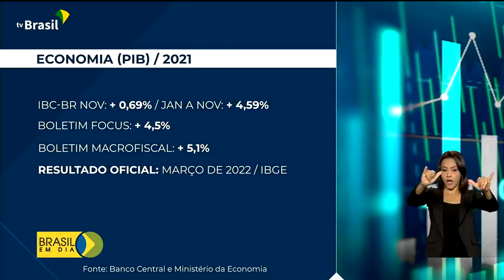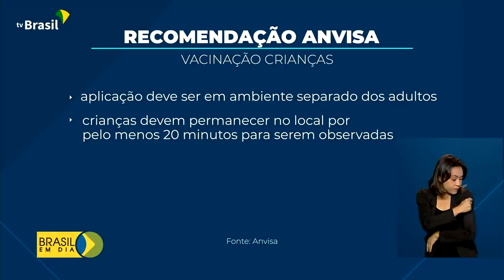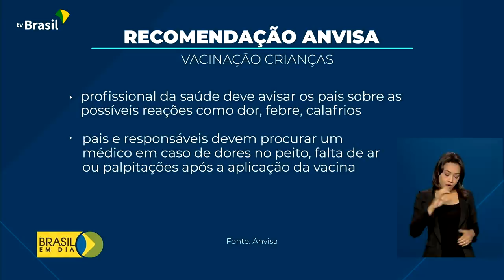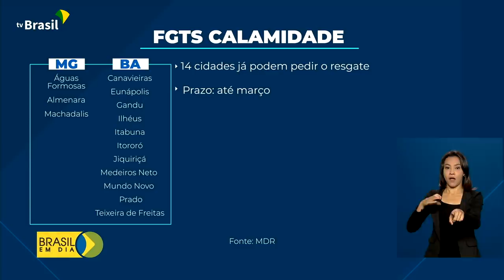Brasil em Dia - 18 de janeiro de 2022